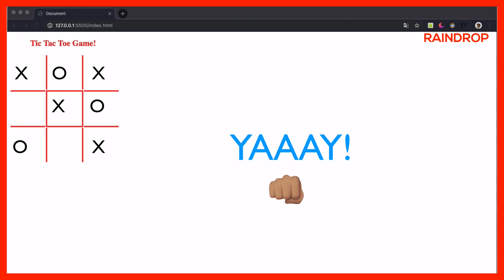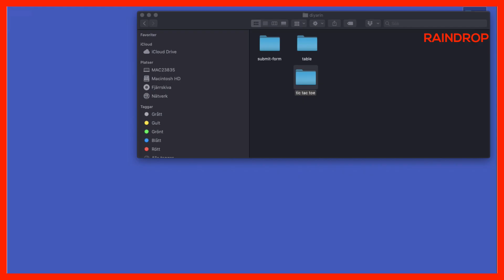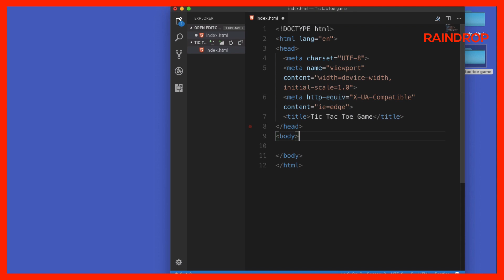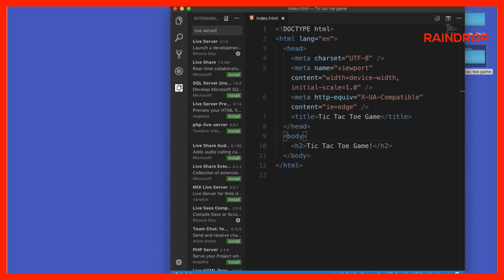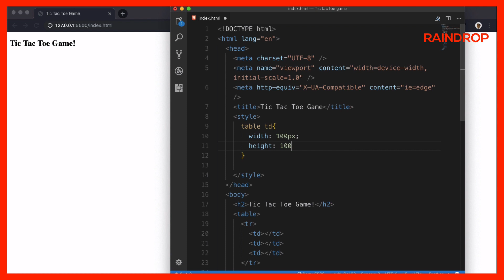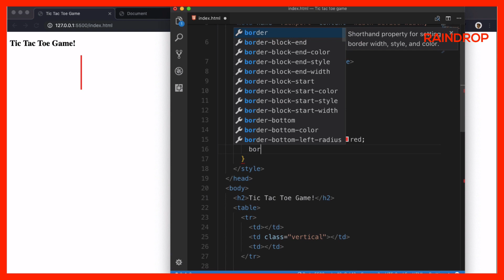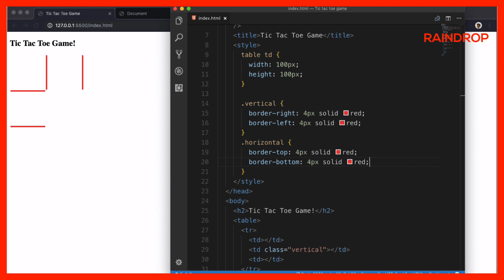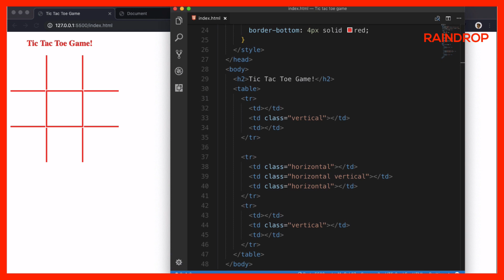👨🏾‍💻SIDA LOO DESIGN GAREEYO GAME-KA TIC TAC TOE |HTML IYO CSS | WEB DEVELOPMENT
Fadlan isku day inaad asxaabtaada la wadaagtid channel-ka si fariintu u faafto. Hadii aad awoodaysid 10 asxaabtaada kamid ah la share garee ama 1 qof ugu yaraan. Mahadsanidin